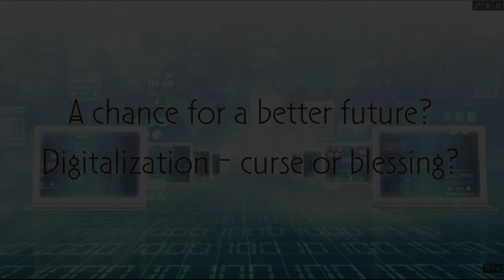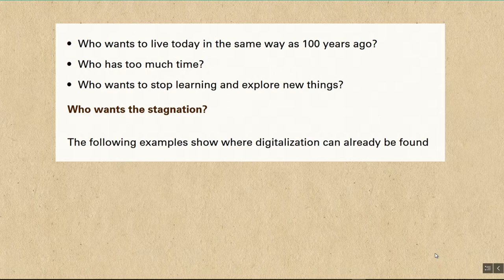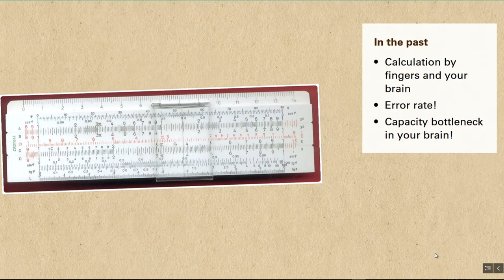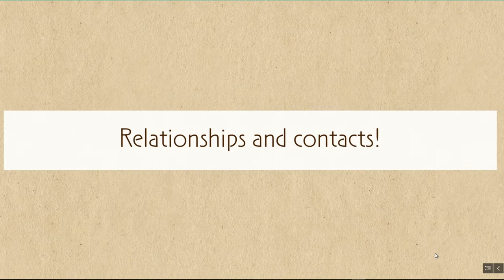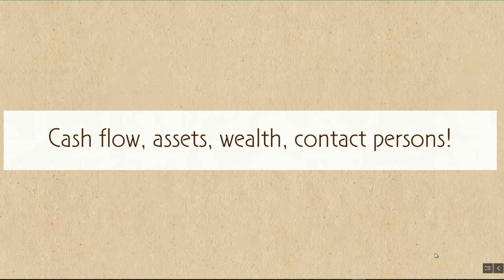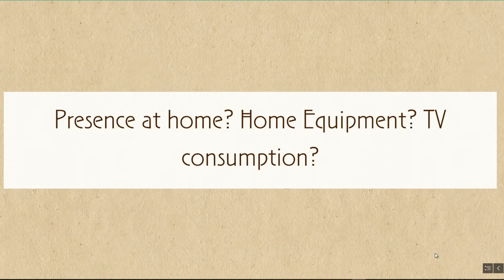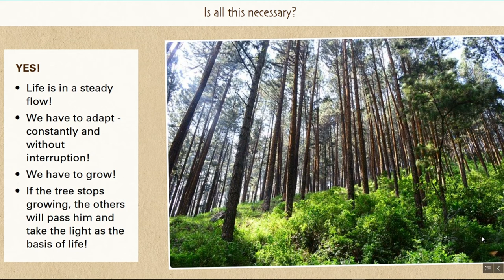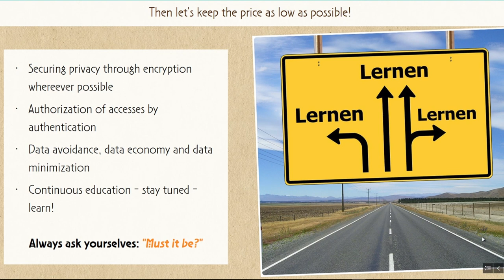Lecture 'Digitalization - curse or blessing'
This was a talk at the "University of applied sciences" in Hamburg Wedel about the threads and opportunities of the digitalization.

„A chance for a better future?“
Digitalization – curse or blessing?

The talk: 'Digitization' has been part of our vocabulary for several decades, but many people are still afraid of it. During the period of industrialization, it was similar when people were threatened with job losses, but on the other hand, the economy benefited from a strong boost. In which areas has the most progress been made and what is nowadays indispensable? Who would like to do without the comforts of digitalization? However, the dangers are not to be underestimated. Accessing the generated data is becoming easier and easier and is even necessary to get the most out of it. For example,' Cloud applications' are mentioned here. Aggregated data within the framework of' Big Data' paint a picture of each individual. This time, everybody has to make the decision for himself/herself, whether or not he/she wants to be part of it - and if so, at what price.

Have a look at the university pages to get more information about the degree program "IT-security"